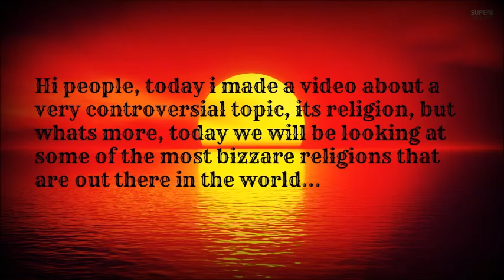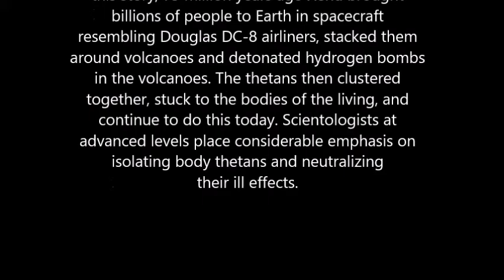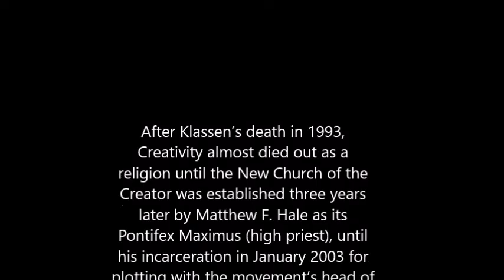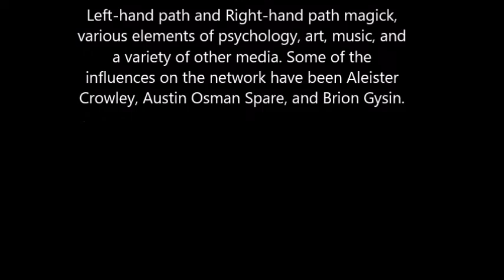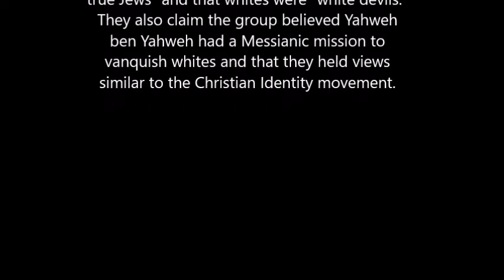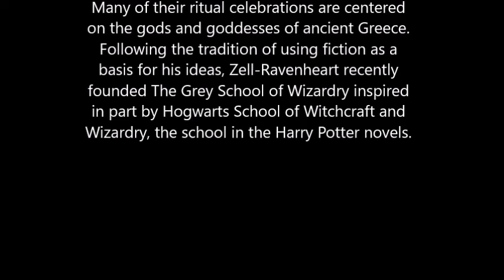Top 10 Most Bizzare and Extremely Weird Religions, Part 1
We all know the main and the biggest religions out there, but in this 2 part video i wont be talking about them, now today you will witnnes some of the most bizzare and weirdiest religions in our world, get ready to get weird it out, and get ready to be schocked, because these religions are straight up weird and bizzare...

Zelda - Song of Storms (Deon Custom Remix)